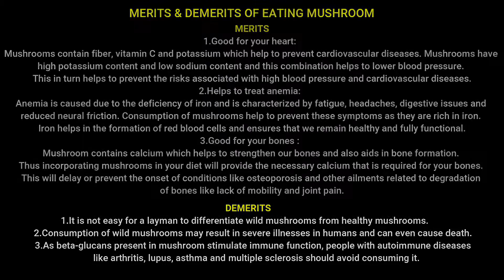MUSHROOM SALAN RECIPE ||| BIRYANI SALAN RECIPE ||| मुसहरम सलान ||| DELICIOUS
Ingredients Needed - (Tamil)

2 tspn of peanut
2 தேக்கரண்டி நிலக்கடலை
2 tspn of sesame seeds
2 தேக்கரண்டி எள்ளு
Dry roast for 2 mins
2 நிமிடம் வறுக்கவும்
1/2 cup of coconut
1/2 கப் தேங்காய்
Fry for 2 mins
2 நிமிடம் வறுக்கவும்
Grind it in a fine paste
நன்கு அரைக்கவும்
3 tbspn of Oil
3 மேசை கரண்டி எண்ணெய்
1 bay leaf
1 பிரியாணி இலை
2 cloves
2 கிராம்பு
1 tspn of cumin
1 தேக்கரண்டி சீரகம்
2 Onion paste
2 வெங்காய விழுது
Saute for 2 mins
2 நிமிடம் வதக்கவும்
2 tspn of ginger garlic paste
2 தேக்கரண்டி இஞ்சி பூண்டு விழுது
Saute untill Oil seperates
எண்ணெய் பிரியும் வரை வதக்கவும்
2 tomato paste
2 தக்காளி விழுது
Cook for 5 mins
5 நிமிடம் சமைக்கவும்
Cook untill Oil seperates
1/2 tspn of turmeric powder
1/2 தேக்கரண்டி மஞ்சள் தூள்
1 1/2 tspn of chilli powder
1 1/2 தேக்கரண்டி மிளகாய் தூள்
2 tspn of coriander powder
2 தேக்கரண்டி மல்லி தூள்
1/2 tspn of garam masala
1/2 தேக்கரண்டி கரம் மசாலா
1 1/2 tspn of salt (as required)
1 1/2 தேக்கரண்டி உப்பு (தேவைக்கேற்ப)
Add mushrooms
காளான் சேர்க்கவும்
Saute for 5 mins
5 நிமிடம் வதக்கவும்
Ground paste
அரைத்த விழுது
2 நிமிடம் வதக்கவும்
2 cups of water
2 கப் தண்ணீர்
Cook for 10 mins in medium flame
10 நிமிடம் மிதமான தீயில் சமைக்கவும்
TASTY MUSHROOM BIRIYANI SALAN READY TO SERVE

MERITS OF EATING MUSHROOM :
1.Good for your heart:
  Mushrooms contain fiber, vitamin C and potassium which help to prevent cardiovascular diseases. Mushrooms have
  high potassium content and low sodium content and this combination helps to lower blood pressure.
  This in turn helps to prevent the risks associated with high blood pressure and cardiovascular diseases.
2.Helps to treat anemia:
  Anemia is caused due to the deficiency of iron and is characterized by fatigue, headaches, digestive issues and
  reduced neural friction. Consumption of mushrooms help to prevent these symptoms as they are rich in iron.
  Iron helps in the formation of red blood cells and ensures that we remain healthy and fully functional.
3.Good for your bones :
  Mushroom contains calcium which helps to strengthen our bones and also aids in bone formation.
  Thus incorporating mushrooms in your diet will provide the necessary calcium that is required for your bones.
  This will delay or prevent the onset of conditions like osteoporosis and other ailments related to degradation
  of bones like lack of mobility and joint pain.

DEMERITS OF EATING MUSHROOM :
        1.It is not easy for a layman to differentiate wild mushrooms from healthy mushrooms.
        2.Consumption of wild mushrooms may result in severe illnesses in humans and can even cause death.
        3.As beta-glucans present in mushroom stimulate immune function, people with autoimmune diseases
          like arthritis, lupus, asthma and multiple sclerosis should avoid consuming it.

Better to eat after known its merits and demerits of what you eat!!!